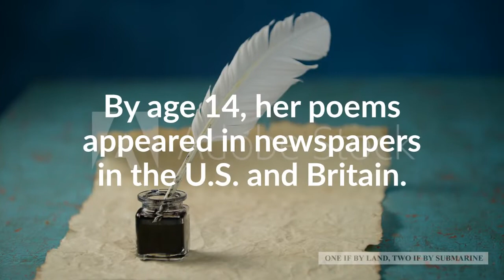Phillis Wheatley - Extraordinary American!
Don't know much about American history? You will soon :-) Spend a minute and learn more about this American heroine!